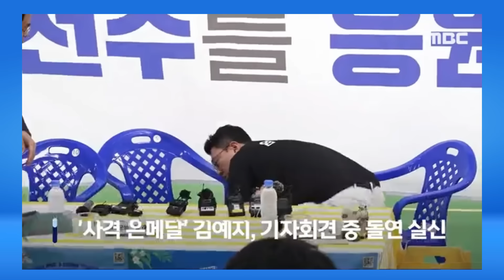Malore improvviso per la vicecampionessa olimpica Kim Ye-ji!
Kim Ye-ji, medaglia d'argento nel tiro a segno alle Olimpiadi di Parigi, è svenuta improvvisamente durante una conferenza stampa in Corea del Sud, dopo essere tornata a casa.

Mimar

Mimar